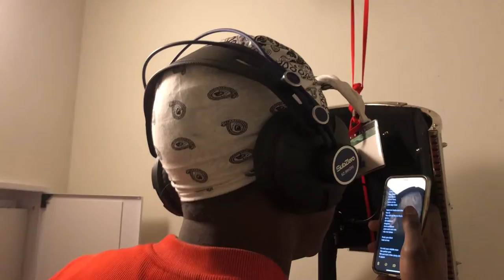A New Day In 2020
My Name is Patrik Tibor Fredriksen, I am 23 years old, and I love money. I love the things you can do with money, the freedom, the option to help and do whatever you want to do.

On this channel, you will for sure learn real-life strategies on how to make money on the internet, follow me here to gain knowledge to expand and take control over your life.

In this video you will get to know JhonnyPepper.

P.Daddy Promotions are coming to take over in 2020. In this video, I will talk a little bit about what's happening there. You will also meet the head honcho of P.Daddy Promotions YoungChaz.